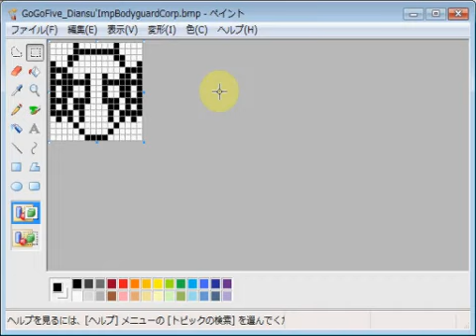救急戦隊ゴーゴーファイブ・使い魔インプス・ディーナス親衛隊 emozi icon